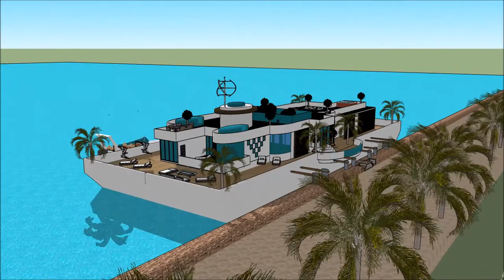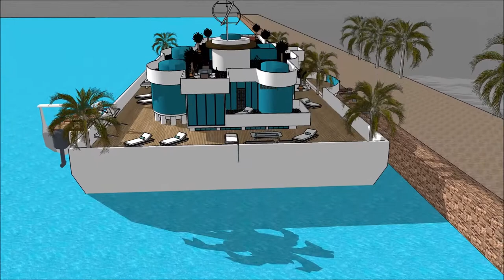najbardziej nowoczesny dom na świecie nowoczesny dom project jaki dom nowoczesny River Design in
The floating house villa houseboatzania launching an innovative high-end luxury yacht floating house villa mansion home design potentially as a display of exhibition of the najbardziej nowoczesny dom na świecie  nowoczesny dom project jaki dom nowoczesny   River Design in.

The collection of the Floating house villa houseboatzania concept of najbardziej nowoczesny dom na świecie  nowoczesny dom project jaki dom nowoczesny   River Design in consists of high luxury and architectural art pieces in minimalism combined with living on the waterfront of the harbour.

The floating house villa mansion yacht design has the basis to sustain living with high standards and contemporary structural design najbardziej nowoczesny dom na świecie  nowoczesny dom project jaki dom nowoczesny   River Design in with numerous of prospects for excessive living and celebrating the desire of life worldwide: